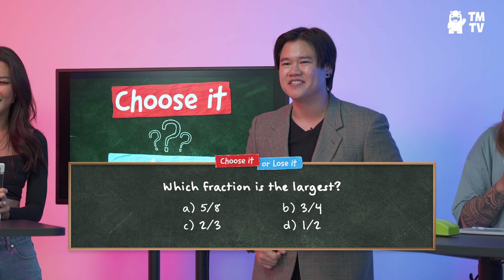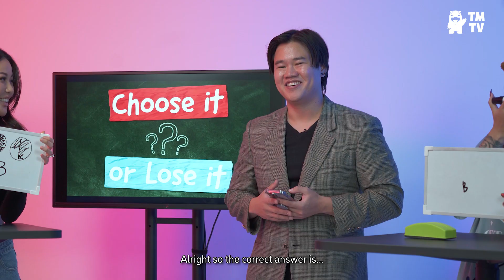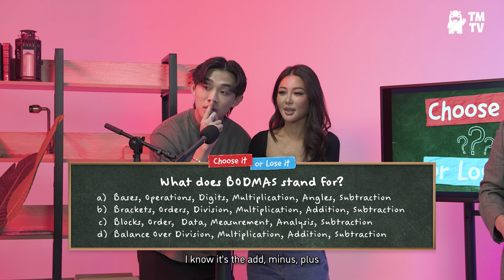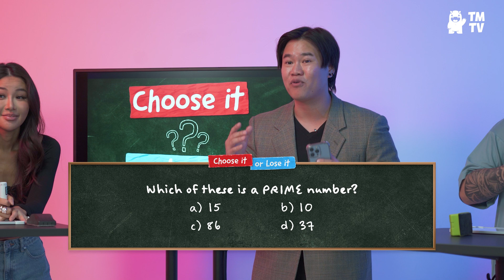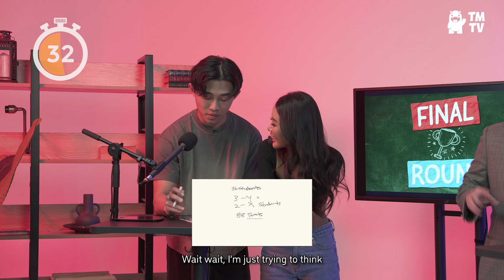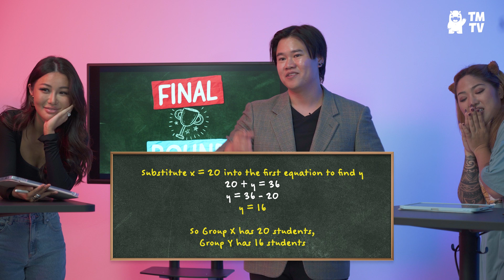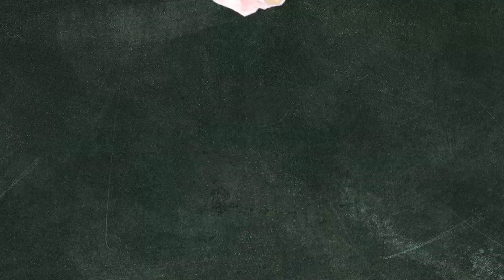Mathematics Game Show in Singapore with a $388 Reward! | Back 2 School Ep 2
Is your Maths better than our contestants? Test your knowledge of fractions, multiplication, and division with our Back 2 School Game Show!

Production Crew:
Jeremiah Chen
Wesley Tan
Douglas Tan
Barry Teo
Jamie Teo
Genny Ooi
Muhammad Farihin
Darius Choo
Nixon Tan
Ethan Ng
Roy Gabrielle Lipnica
Sharon Lim

Edited by:
Genny Ooi
Jamie Teo

End Credit Music:
What's It? - XVAN
Kawaii Bass - XVAN
(We miss you bro!)